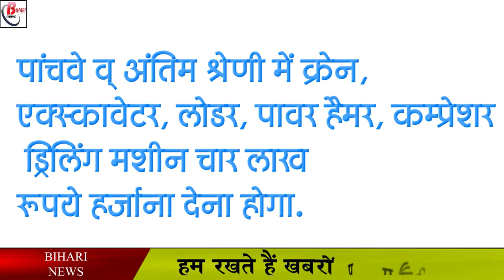अवैध खनन में पकड़ाई गाडी , तो भरना पड़ेगा चार लाख तक का जुर्माना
Discription : The government revenue is lost in crores every year due to the handiwork of people who illegally mined the sand of rivers in Bihar. In such a situation, on July 3, 2021, by the Bihar government, Chief Minister Nitish Kumar has made a big amendment in the rules of illegal mining and added new rules in the cabinet meeting. Whose rules are very strict. According to this, along with collecting 25 times more fine and confiscating the vehicle, the police has also been given the right to nab the people involved in this illegal work. After stamping the amendment in the rules of Mineral Rules 2019, it has also come into force in the entire state from 6 July 2021.